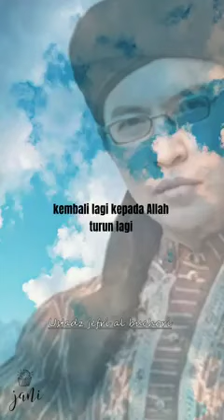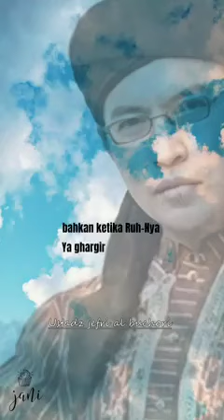SAYANG NYA RASULULLAH MUHAMMAD SAW KEPADA UMAT NYA_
umat nabi muhammad saw adalah umat yg pling mulia. bahkan dalam sebuah hadist diceritkan tidak akan masuk surga umat2 tersahulu sebelum umat nabi masuk surga semua.